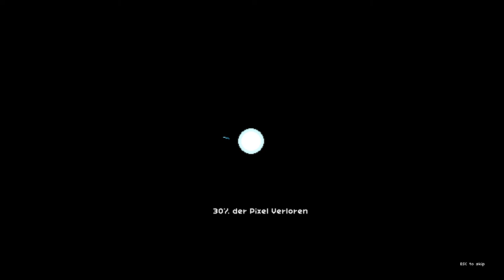Starbound - Reggi's kläglicher Versuch zu überleben [Reggi][PC][Lets Play]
Reggi testet ein wenig Starbound aus.